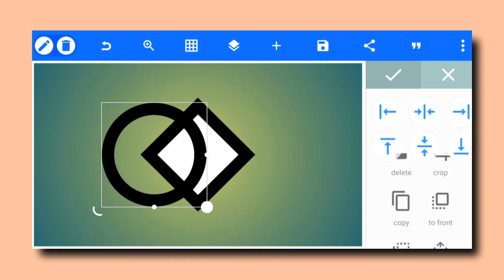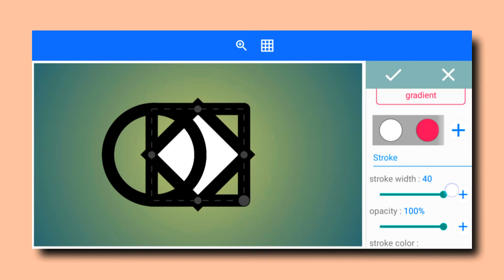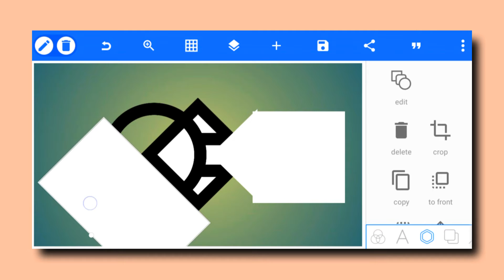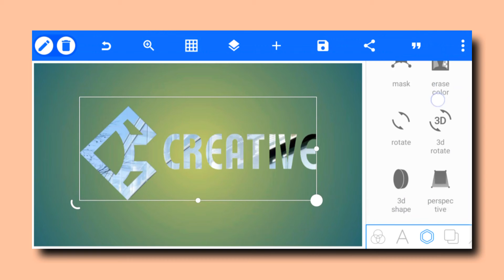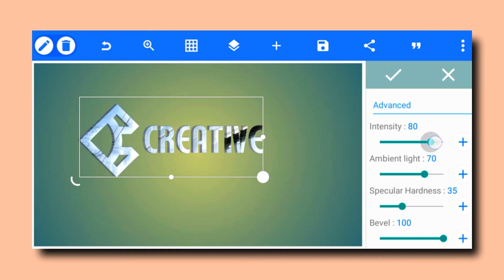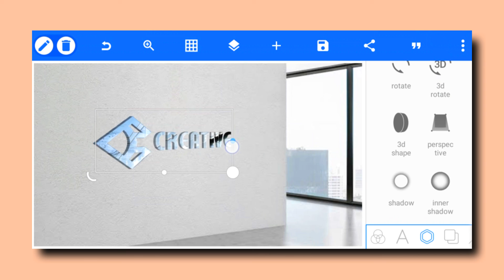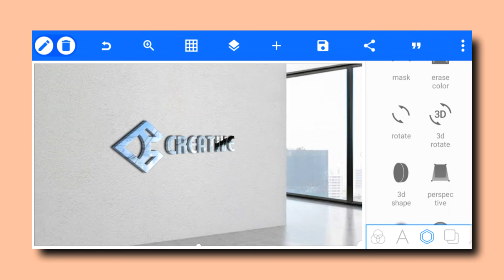Creative Wall mockup logo design in pixallab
Hello eveyone 🌹

-: colors 🎨 :- ⤵️
 Sorry 😐